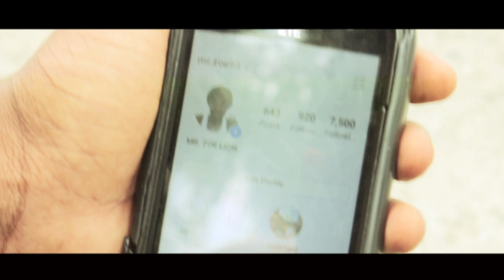Mr. Zoe Lion Mizik se Lavi (Officiell Video)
Mizik sa real pou moun ki gen zorey mizik, ki konn sak mizik, lap swanye zorey ou
BP Production